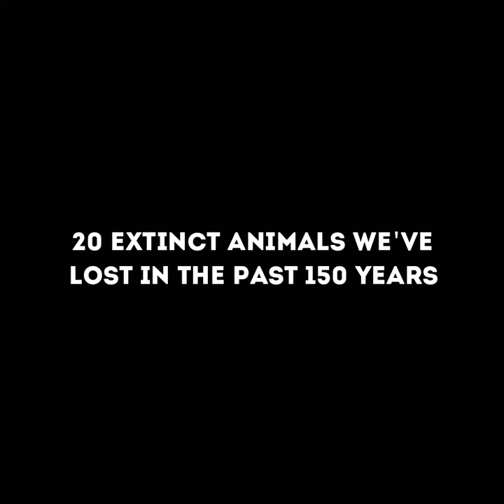20 Extinct Animals We've Lost in the Past 150 Years | Knowledge Hubz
Extinct animals are those species which are no longer living.Here I've listed extinct animals we have lost  in the last century and a half.Sadly, These incredible animals will never roam Earth again.